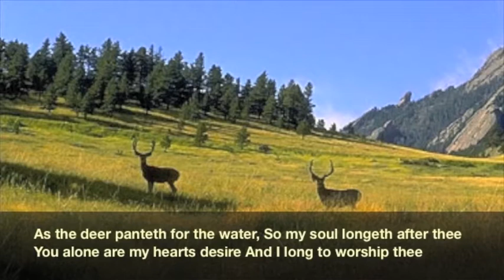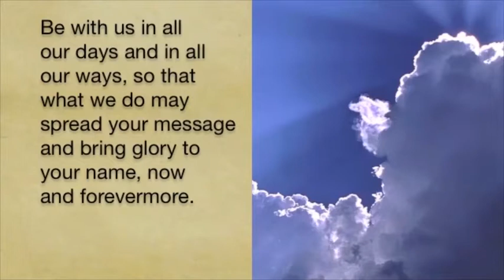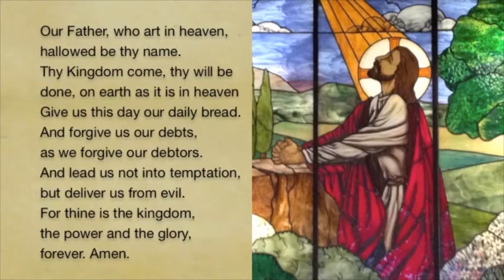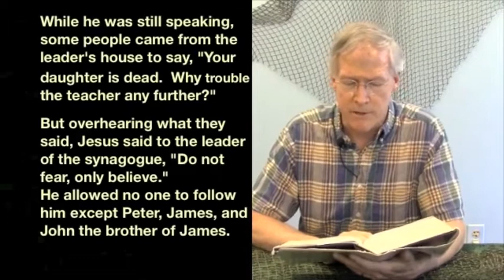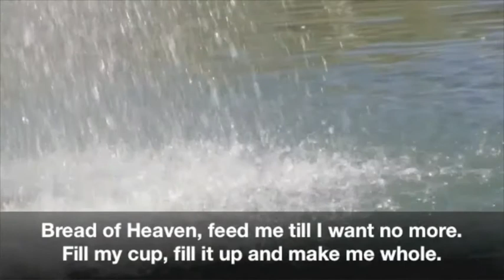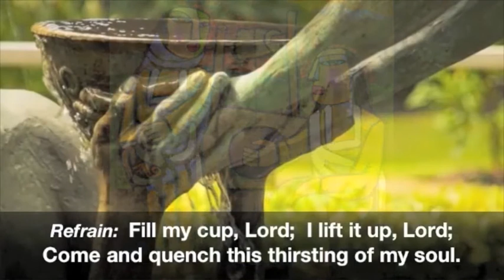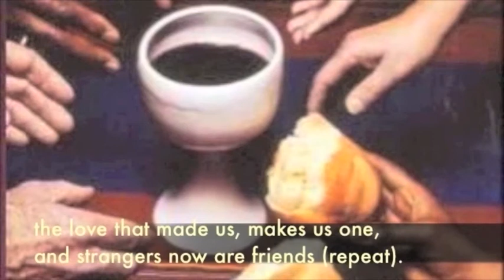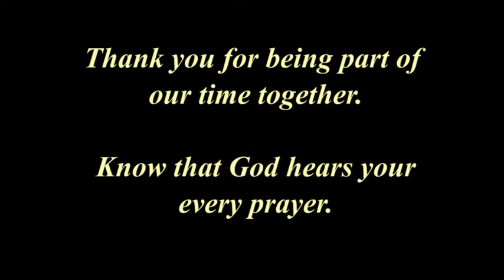DisciplesNet Worship #474: Pentecost+4 (Allen 07.07.2019)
Sometimes the events of our lives seem so large and so difficult that we wonder if there's any way we can make it through. Rev. Dr. Ron Allen speaks from Mark 5:21-34 on how there is something larger than us and the events of our lives that brings life and strength to us. It is the power that Jesus showed in his earthly ministry and makes available to us.
As this worship service is being posted, Dr. Allen is completing 34 years of service as a professor at Christian Theological Seminary. We're grateful for Dr. Allen's work and for the word of encouragement that he brings to us in this worship.
The service includes 31 minutes of prayer, scripture, a number of favorite hymns, preaching as well as communion. You may choose to participate, or simply meditate as we tell of Jesus' invitation to "do this in remembrance of me." If you would like to share with us at the table that goes beyond earthly boundaries of time, place, and structure, we ask that you prepare a piece of bread of some type and a drink such as grape juice, wine, or water. As we pray, our prayers extend to where you are. If you are unable to eat or drink, you may want to use a symbolic gesture or mental symbol as you come together at this table of remembrance with us.
(Scroll down for an Order of Worship)

ORDER OF WORSHIP:
1. Opening background music: "I Need Thee Every Hour" - Chalice Press CD 2
2. "As the Deer" - Phoebe Spier and Dean Phelps
3. Pastor's Prayer: Rev. Carolynn Miller
4. Mark 5:21-34 read by Ron Allen
5. Message: “Will There Be Time?" - Rev. Dr. Ronald Allen
6. "Fill My Cup, Lord" - DisciplesNet Gospel Jubilee singers
7. Communion: Pastor Bob
8. "I Come with Joy" - DisciplesNet singers
9. Sending Out
10. Credits
--- background music: - I Need Thee Every Hour" - Chalice Press CD 2